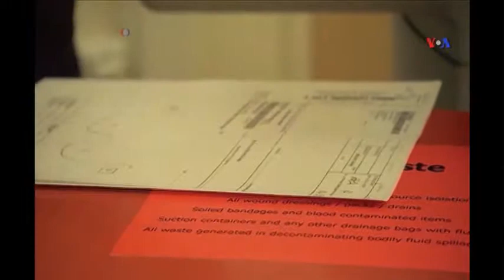Yeni diaqnoz metodu lüzumsuz kemoterapiyanın qarşısını alır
Döş xərçəngi xəstələri kimyəvi terapiyadan qorxurlar, çünki onun çox sayda əks təsirləri olur. Məsələn, nasazlıq, saç tökümü, habelə ağciyər, qaraciyər və sümüklərə verdiyi zərərlər. Genlərə əsaslanan yeni test artıq həkimlərə bu xəstələri yoxlamağa və lazımsız müalicədən yayınmağa imkan yaradır.